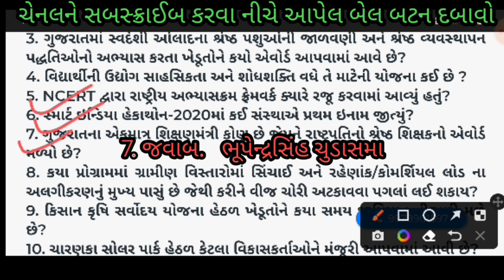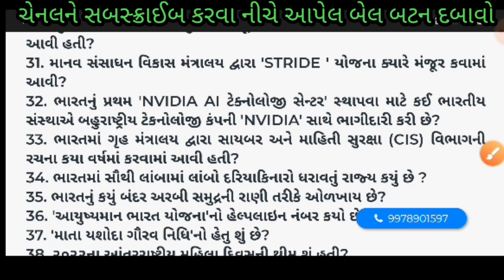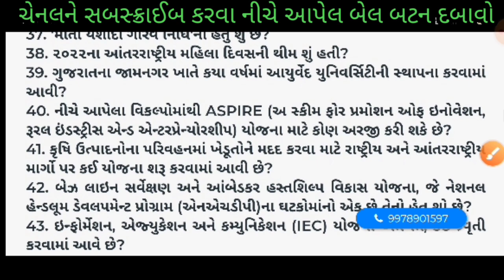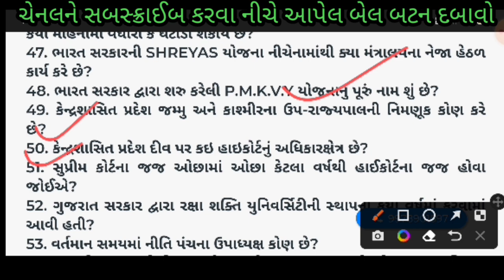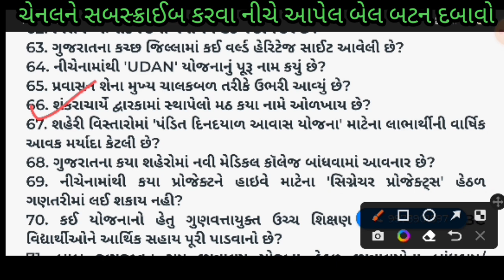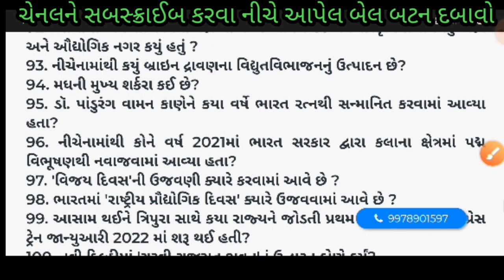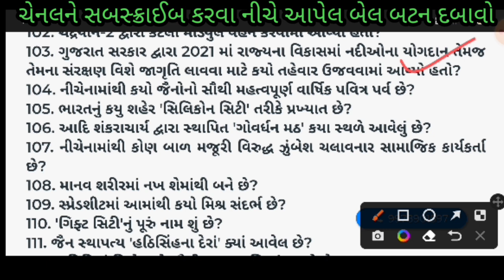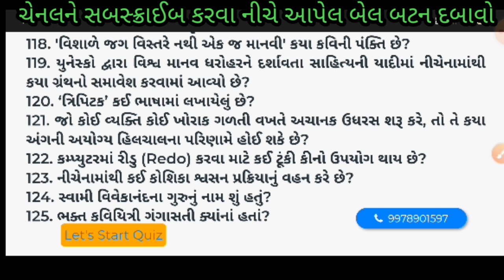Fifth Week Collage/others Answer For G3q Quiz|ગુજરાત જ્ઞાન ગુરુ ક્વિઝ પાંચમા સપ્તાહના જવાબ| G3q ans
Fifth Week Collage And others Answers For G3q Quiz 2022 |ગુજરાત જ્ઞાન ગુરુ ક્વિઝ પાંચમા સપ્તાહના જવાબ | G3q ans |

fifth_week_answer_for_collage_others_gujarat_gyan_guru_quiz_8/8/22
#8/8/22g3q_answer_for_collage_other

 મિત્રો નમસ્કાર
આ વીડિયોમાં કોલેજ એન્ડ other લેવલ ના ૧૨૫ પ્રશ્નોના જવાબ આપેલ છે.તો કવિઝના તમામ જવાબો જાણવા
વીડિયોને પૂરો જોવો ...જો કોઈ આન્સર તમને આવડતો હોય એને કદાચ ખોટો લાગતો હોય તો કૉમેન્ટ અવશ્ય કરશો...

👍વિડિયો પસંદ આવે તો વીડિયોને લાઈક share Ane sabscraib karo.

Third Week Quiz Total Answers

૦૨/૦૮/૨૦૨૨ Schools Answers

૦૨/૦૮/૨૦૨૨ Collage/Other Ans.

@Helsi Education
@Online Solution